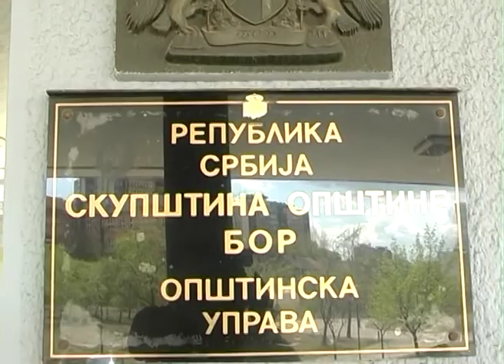Marija & Slobodan [Trailer]